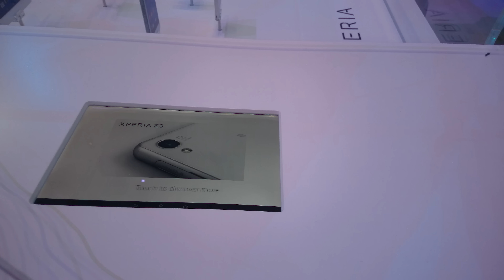Sample Video: Sony Xperia Z3 4K Resolution #1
Sample video taken with the new Sony Xperia Z3 in 4K mode.

Recorded at SonyIFA event at Messe Berlin.